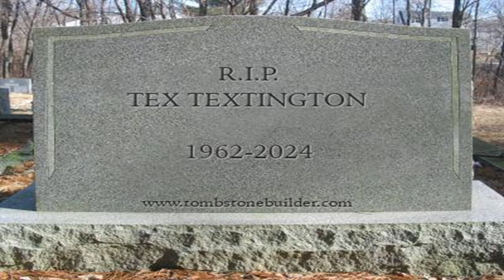Microsoft Get Sent Too Many Texts by Tex Textington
Microsoft Sam but he becomes too ticked off at Tex Textington for sending him too many texts, and Tex dies from sadness.